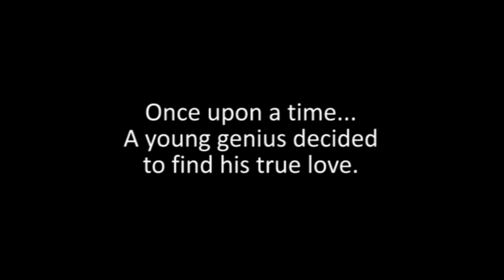FIRST RAW/ROUGH CUT TRAILER- 2010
David Grant is a 25-year-old Englishman living in Montreal. Harvard graduate with a genius IQ level, decides to kidnap Francesca Besson, a 24-year-old sales executive, after he determines that she's his on-paper 99.3% compatibility match. He takes her against her will for an accelerated forced courtship.
Are science and mathematical laws powerful enough to manufacture a relationship? Find out in this twisted seductive modern fairy tale. Starring Tom Broadwell & Caroline Brassard.